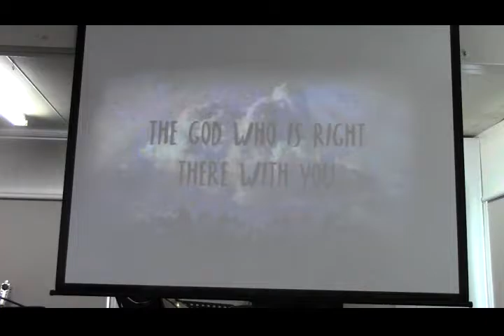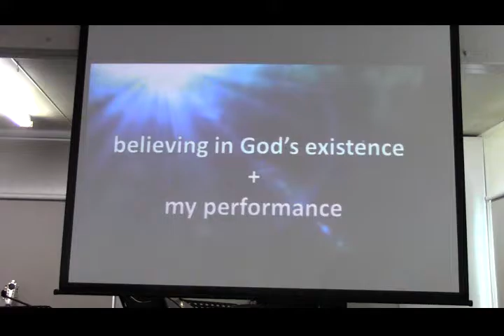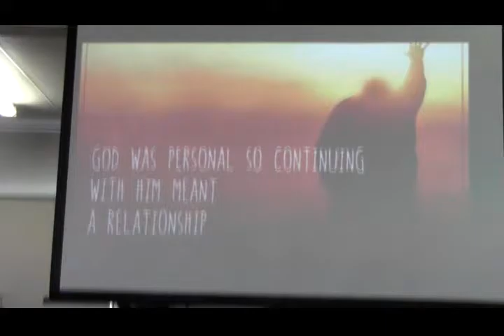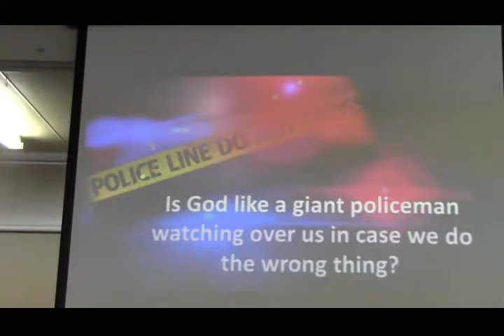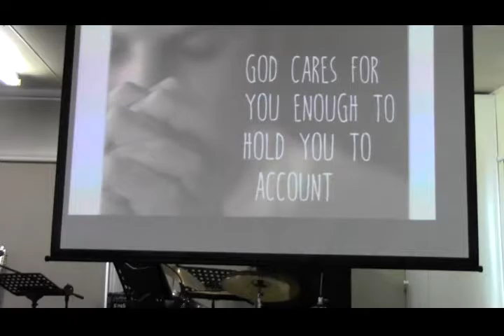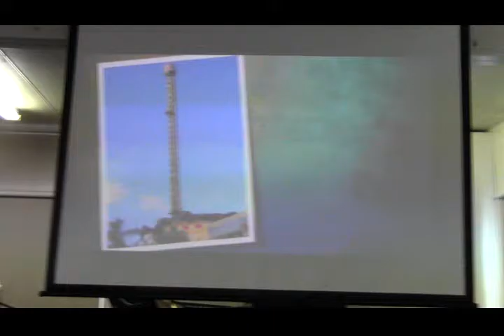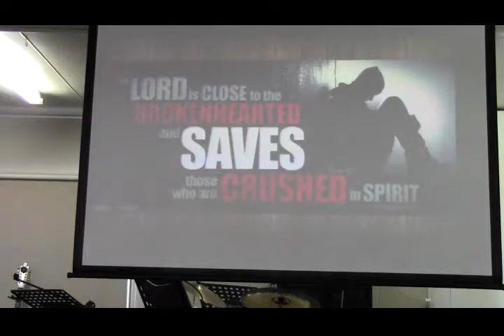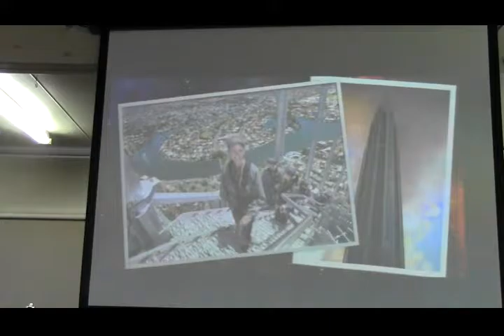23rd October 2016 The God Who is Right There With You